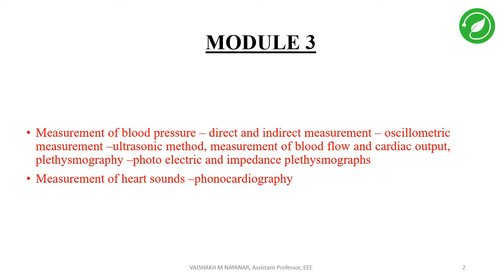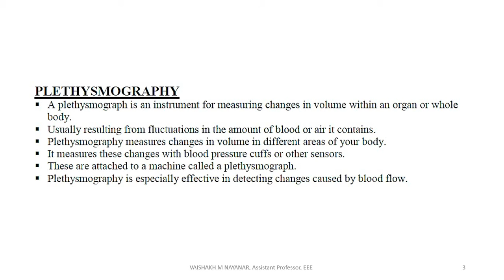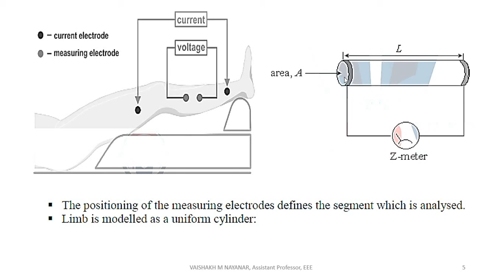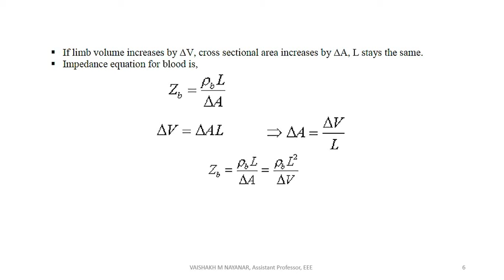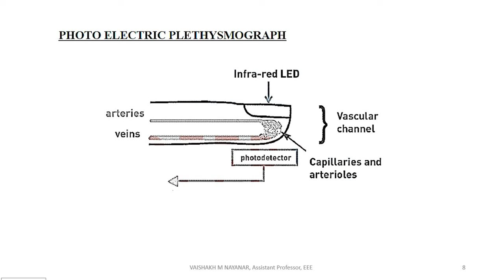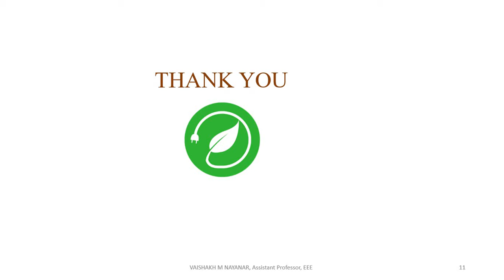KTU|EE 372|S6 EEE|BIOMEDICAL INSTRUMENTATION|PLETHYSMOGRAPHY AND PHONOCARDIOGRAPHY